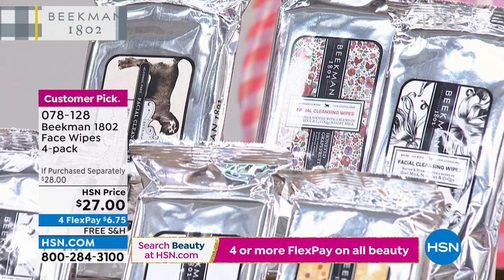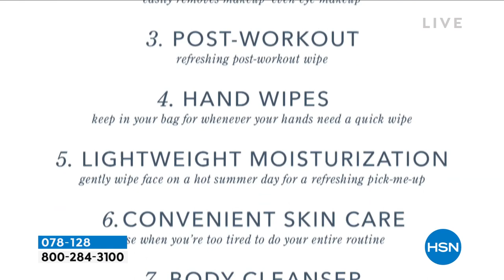Beekman 1802 Apricot Honey 4pack Face Wipes AutoShip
Face wipes that are perfect for those who want to remove dirt, grime and makeup, or simply want to freshen up whenever and wherever. Keep a pack at the office, in the car, or in your bag to enjoy the moisturizing and cleansing benefits any time.

    (4) 30count Goat Milk Face Wipes  Apricot   Honey Tea

    Sulfate, paraben, petroleum, phosphate and alcohol free
    Made with water from New York
    CoQ10, vitamin E, aloe, natural botanicals and other key ingredients help refresh the look of skin and optimize skin's own natural collagen and elastin levels
    Scented with notes of apricot and honeyed blossoms, with a hint of fresh wildflowers

    Gently wipe over eyelid, face and neck to cleanse the skin and remove dirt, oil and makeup.
    There is no need to rinse.
    Avoid direct contact with eyes.